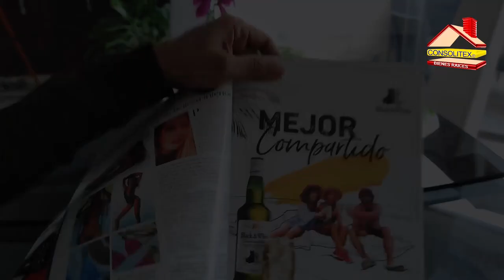Penthouse de Lujo en Valencia Venezuela | HOUSE TOUR con Mel Bencomo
Ubicado en Residencias Millenium Plaza, Urbanización El Parral zona Norte de la Ciudad. Este sublime Penthouse está a la venta. Lujo, Comodidad y Exclusividad.
Cuenta con:
750 Metros
5 Habitaciones
8 Baños
4 Puestos de Estacionamiento
Maleteros
🔴 Tiene Planta Eléctrica TOTAL (100%) y POZO de Agua. Penthouse completamente Amoblado y Equipado.
Con los mejores acabados y ubicado en uno de los mejores edificios de El Parral, Valencia / Venezuela, este sustuoso Penthouse está disponible para ti. Cocina y Baños de Lujo. Todos los pisos son de Mármol Carrará Botticino. Tiene una Fascinante vista a la ciudad y las montañas. Todo un SUEÑO.
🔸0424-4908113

💥 Sígueme Instagram: @consolitex_melbencomo